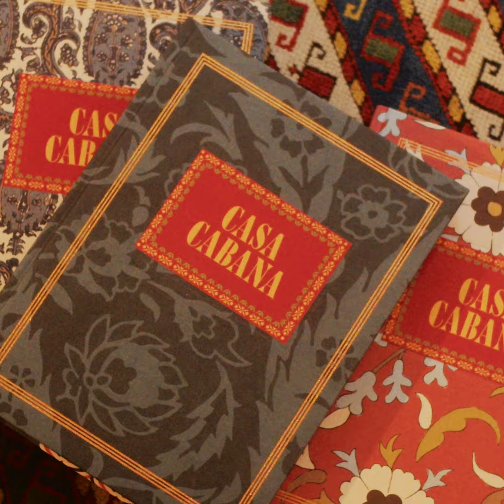Casa Cabana x Robert Kime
Celebrating Casa Cabana at Robert Kime, London